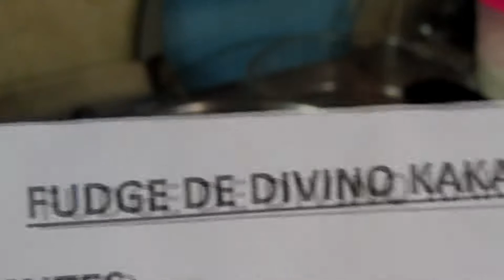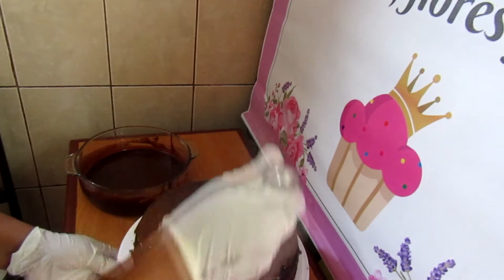FUDGE DE CACAO"DIVINO KAKAW" EL MEJOR CACAO.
HOY TE DIRÉ COMO PREPARA UN DELICIOSO FUDGE Y YA NO TENDRÁS LA NECESIDAD DE COMPRAR ENVASADOS.
INGREDIENTES:
1 Lata de leche evaporada.
150 Gramos de azucar rubia o morena.
20 Gramos de Divino Kakaw ( en barra).
20 Gramos de cacao en polvo.
10 Gramos de mantequilla.
OJOno te olvides de mover constantemente con una cucharada palo y la mantequilla siempre al final para darle solo brillo.
REDES:
BENDICIONES.